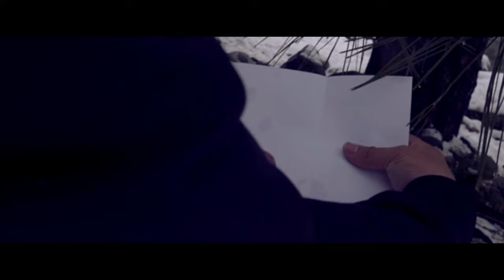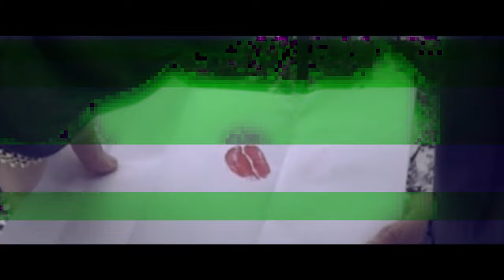Yayvo - Besos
Directed by 25/Eight Films
Produced by Yayvo